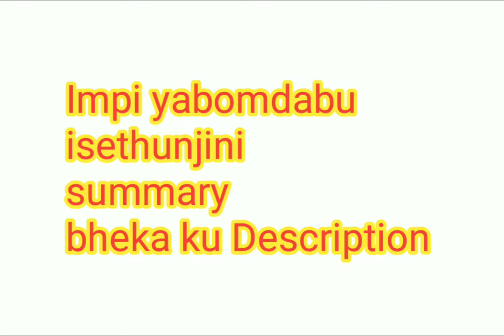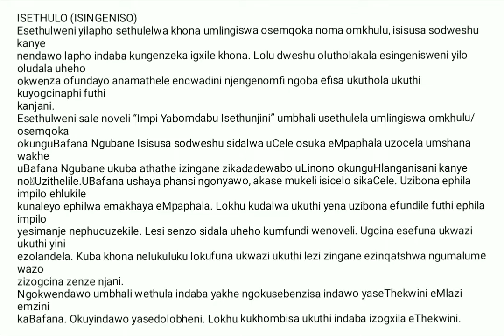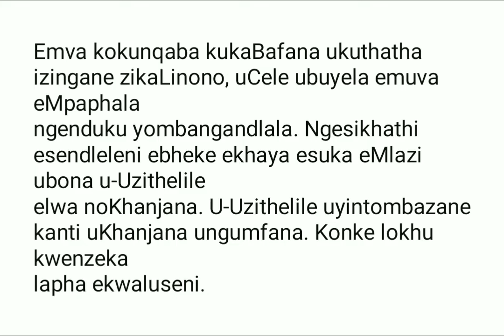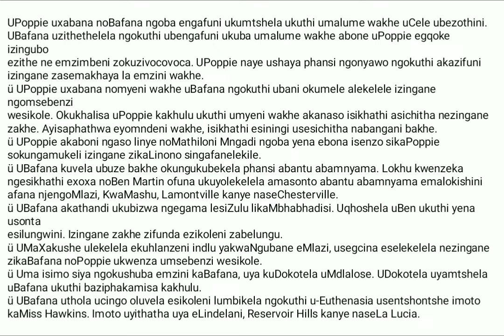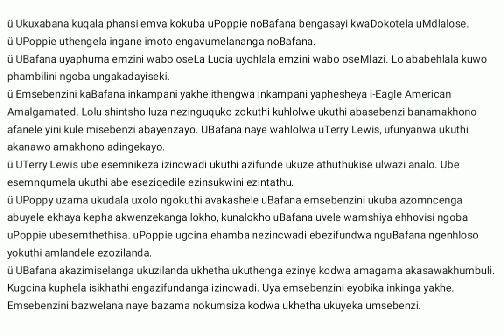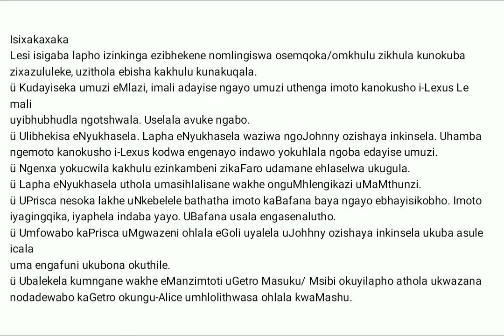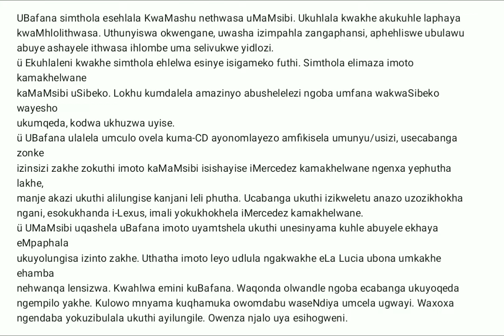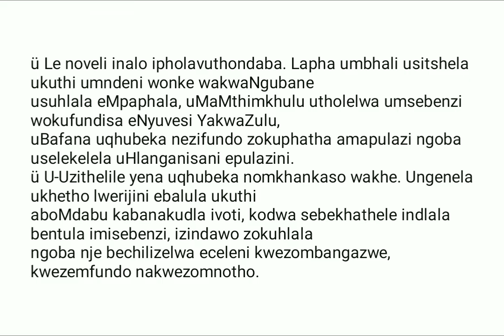Isizulu paper 2 Impi yabomdabu isethunjini: Isakhiwo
Ngichaza incwadi Impi yabomdabu isethunjini
•Uvuthondaba
•Isingeniso
•Isiphetho